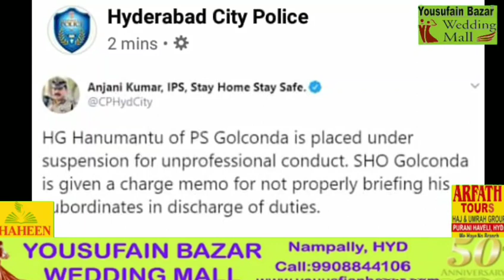Shaikh Pet Per Police Naih Naujawan Ko Kiya Zakhmi